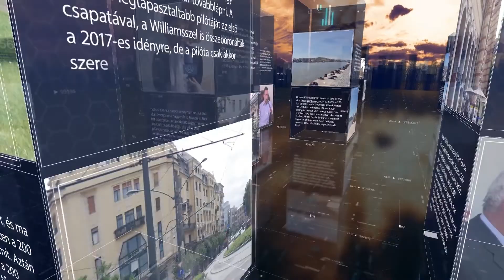PIRKADAT Breuer Péterrel: Radnainé dr. Fogarasi Katalin